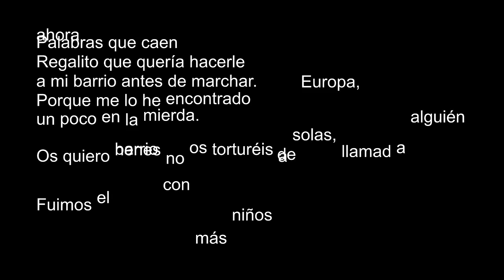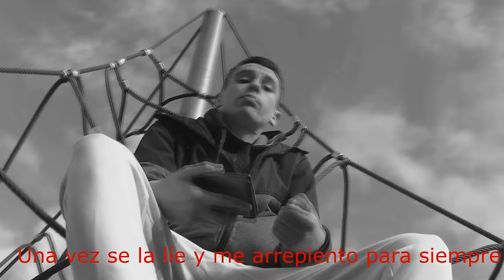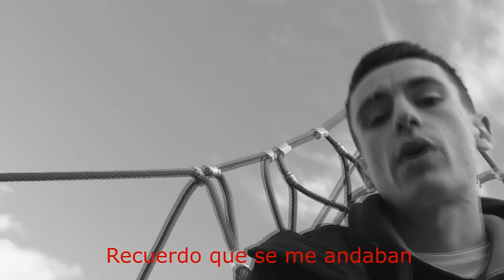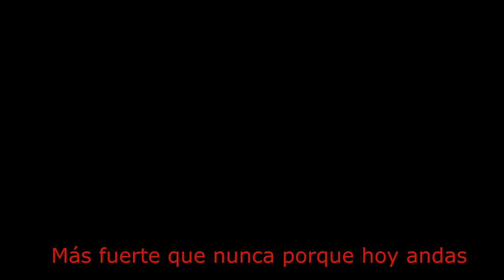Ben Yart ? La Nana del Barrio (BY PROD.)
Prod By Ben Yart
  Mixed By Marcos Galech
     Shot By Kibalionium,  Sorbet

Me han ayudao el Eneko, la Edurne, Silvia, el Ulloa, el Oses, el Unai, El Marin, la Lisa, el Almeida, el Mony, esos niños tan wapos del barrio, esos hijos de puta que me deben dinero y como me vaya sin verlo me van a ver...